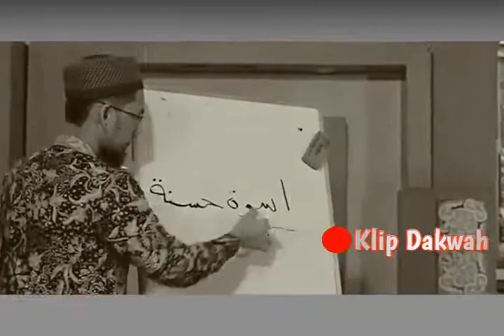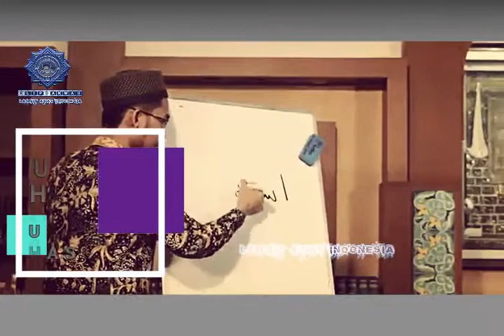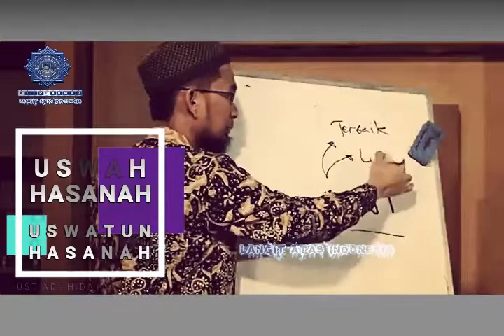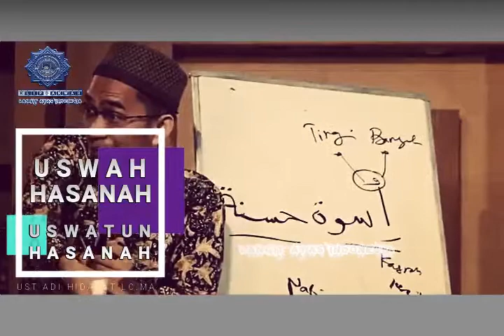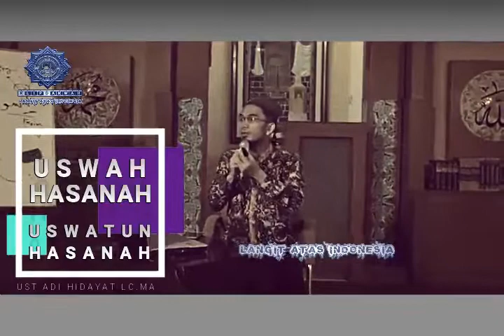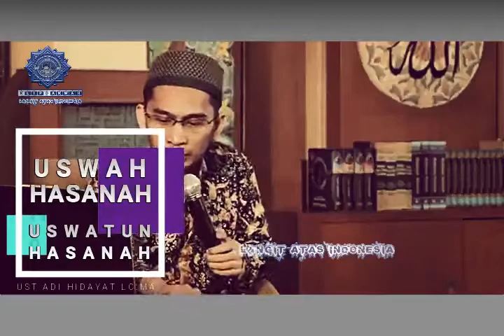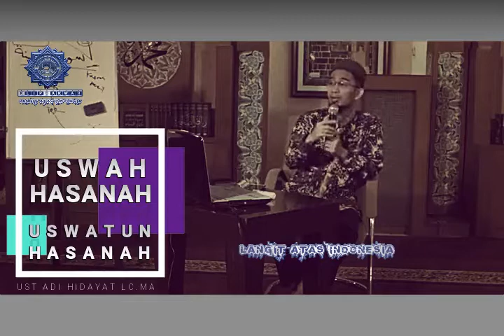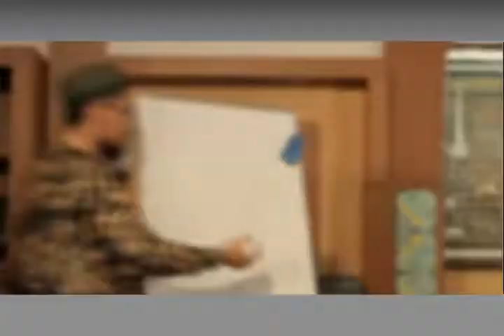Uswah dan Ishwah nya Nabi SAW [USWATUNHASANAH]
USWAH HASANAH USWATUNHASANAH

Seperti yang kita ketahui bahwa banyak suri teladan terbaik Baginda Rasullulah baginda Nabi Muhammad Shallaluhu 'alaihi wassalam dari hal hal terkecil sampai hal terbesar, bagaimana uraian tentang uswatunhasanah pada Diri Beliau simak videonya dari uraian Ustadz Adi hidayat Lc.MA

uswatunhasanah
uswatun hasanah
uswah hasanah
USWAH HASANAH [USWATUNHASANAH]
Terbaru Ust Adi Hidayat Lc.ma,
Kajian ustad Adi Hidayat
Ustadz Adi Hidayat officia,